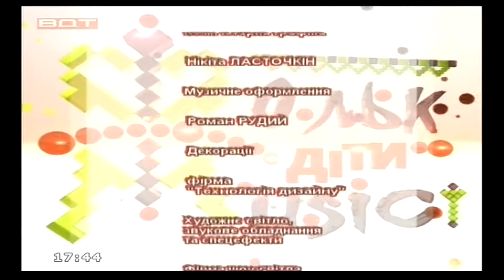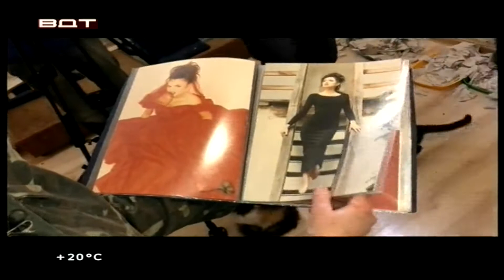Эфир телеканала ВДТ, Винница